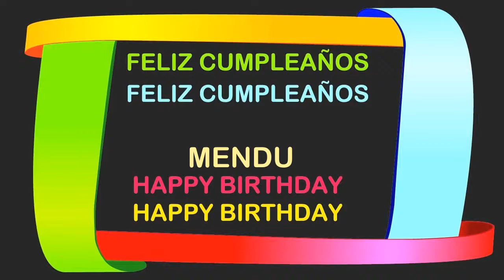Mendu Birthday Postcards & Postales